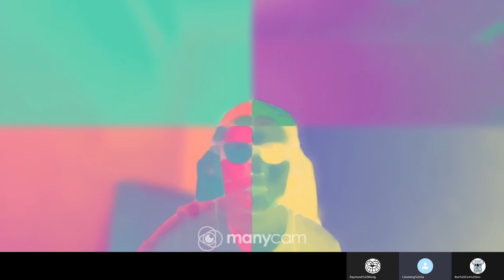20210205E 妄議得位不正，侵粉大將逐個遇Trouble | 正向分析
美國多名人士妄議選舉結果，散播陰謀論等行為，現在遂一算帳！
當中包括 Lin Wood，Rudy Giuliani，Sidney Powell，Mike Lindell  等等